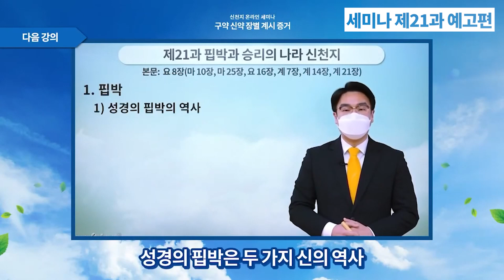[신천지 하늘팟] 시즌5 쇼 미 더 명화 미케란젤로 ■최후의 심판■ 상편 feat 김재현 강사님, 장금이, 조로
[신천지 공식 팟캐스트 하늘팟]
"본격! 스마트한 신앙인 만들기 프로젝트"
"편견없는 세상을 만들고싶습니다"

🌈 구글플레이, 앱스토어에서 팟빵 다운
🌈 팟빵에서 ‘하늘팟’☁️검색